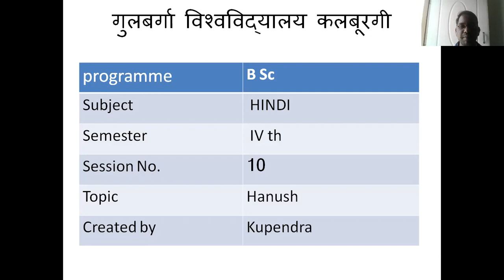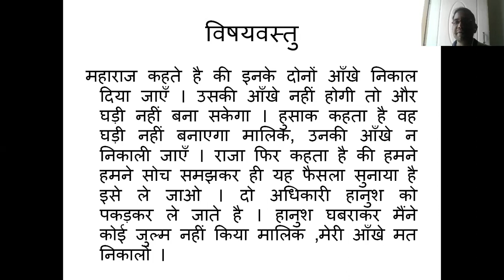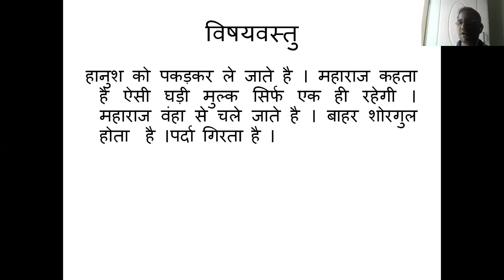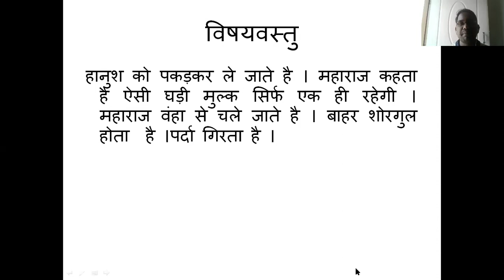हानुश -भाग -10- BSc IVth SEM -FROM -KUPENDRA